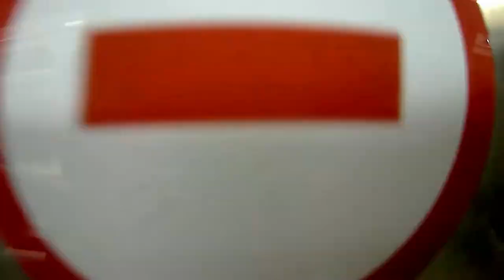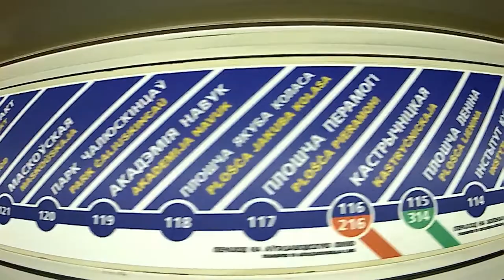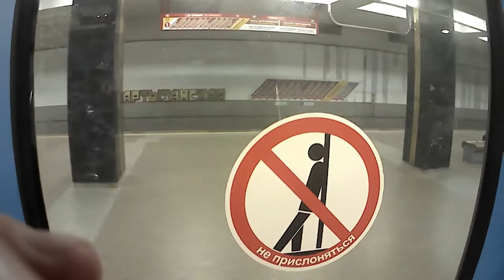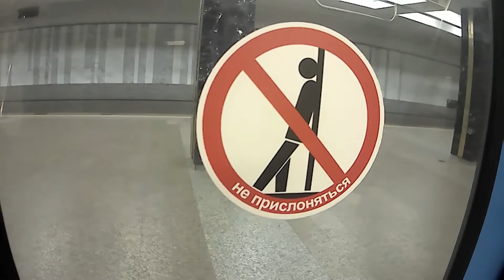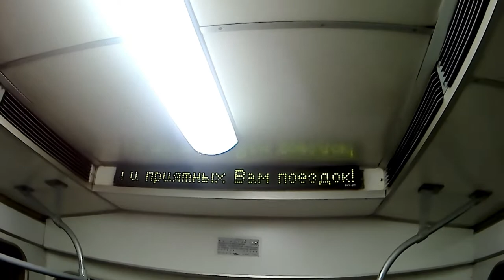Минское метро. Часть 2.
В создании видео приняли участие:
Автор идеи, режиссёр, оператор и прочее - Студия Эда
В редакции видео приняли участие: Илья Гулецкий, Роман Ильюшенок, Амир Абдуллаев, FLB 149
Снято на станциях: Площадь Ленина, Октябрьская, Купаловская, Тракторный Завод, Могилёвская, Площадь Якуба Коласа
Спасибо, что вы смотрите нас!)
Наш хэштег